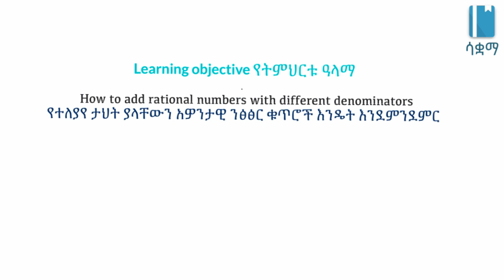Grade 8 Maths Unit 1: Rational Number Addition of rational numbers with different denominators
In this video, we learn about Addition of rational numbers with different denominators. This video is based on Unit 1 of Grade 8 of the Ethiopian curriculum. The academic videos published under Saquama (Education for Ethiopia) are in line with the Ethiopian curriculum.

በዚህ ቪዲዮ  የተለያየ ታህት ያላቸውን አዎንታዊ  ንፅፅር ቁጥሮች መደመር እናያለን። ይህ ቪድዮ የተሰራው በ8ኛ ክፍል ሒሳብ ምዕራፍ 1 ላይ ተመስርቶ ነው። በሳቋማ (ኤጁኬሽን ፎር ኢትዮጵያ) ስር የተለቀቁ የቀለም ትምህርት ቪዲዮዎች ከኢትዮጵያ ስርዓተ ትምህርት ጋር የሚስማሙ ናቸው።